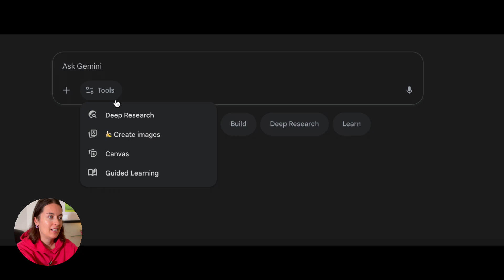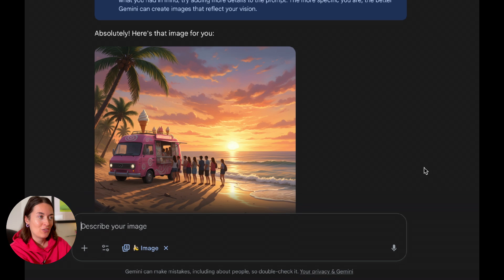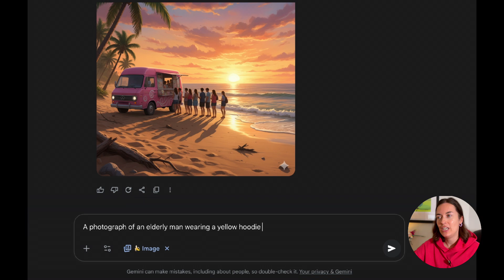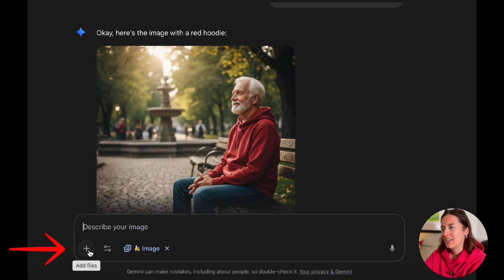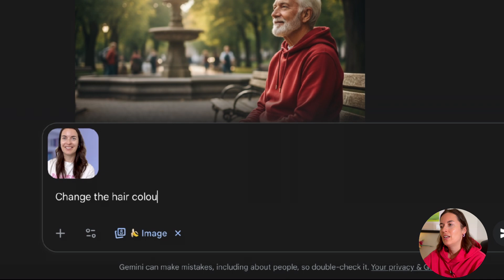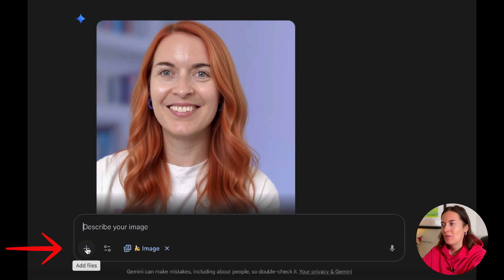Google Nano Banana Tutorial | Make and Edit AI Images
Learn how to use Google's new AI tool for generating and editing images – Nano Banana in Gemini. Follow my step-by-step tutorial to start generating and editing your own images!